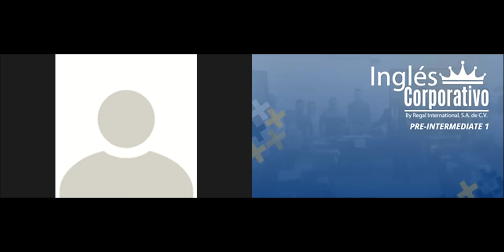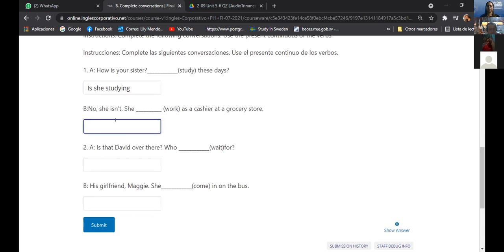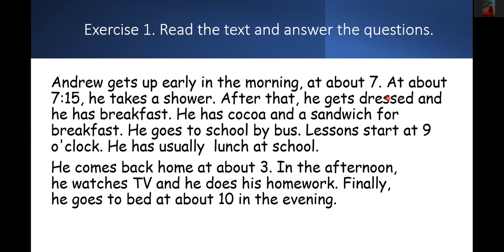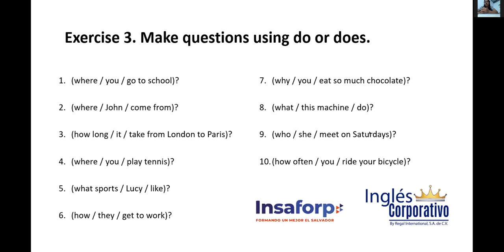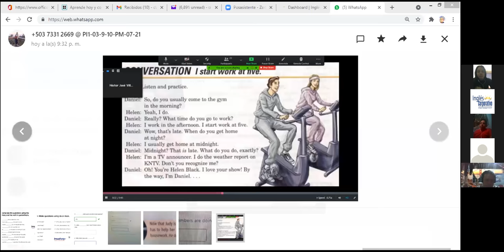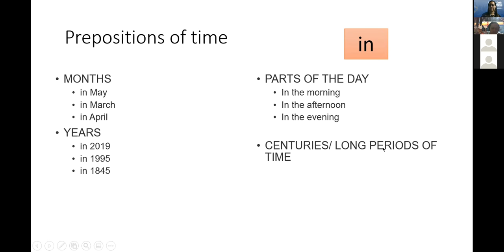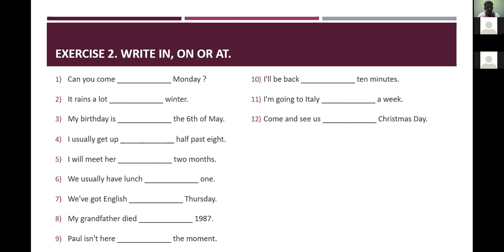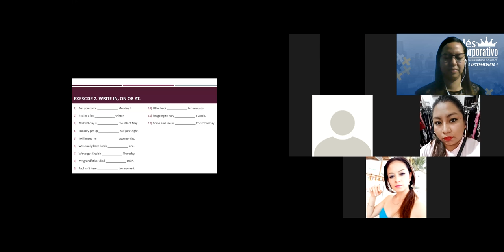Ingles Corporativo- Time expressions. DAY 9